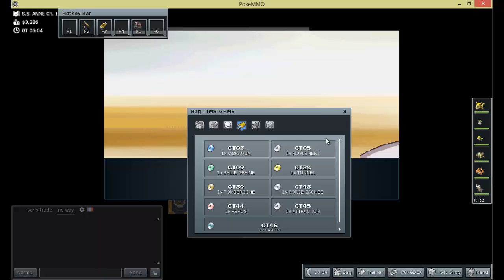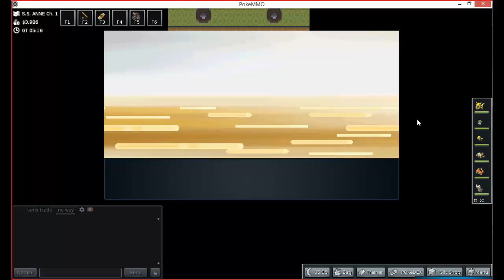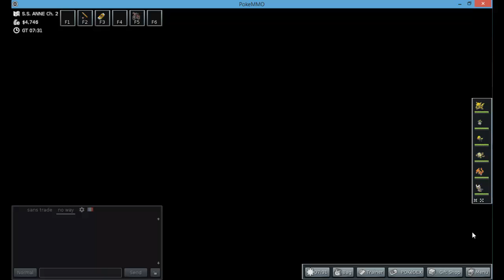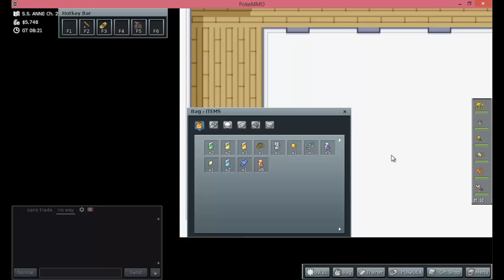pokemmo episode 7